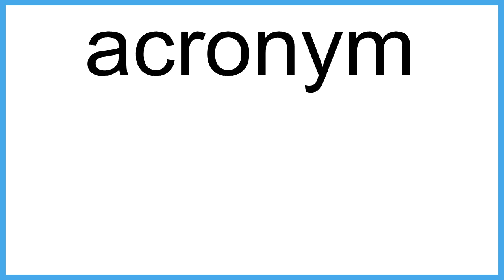acronym meaning | Vocabulary for Kids | Children's Dictionary | Learn English Vocabulary